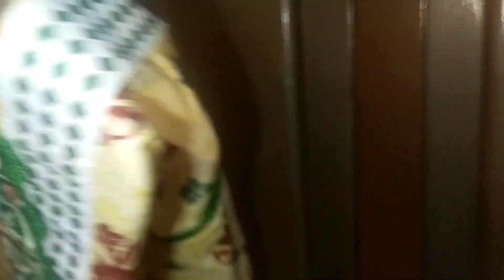My last sehri to iftar routine by Bareerah's vlogs.